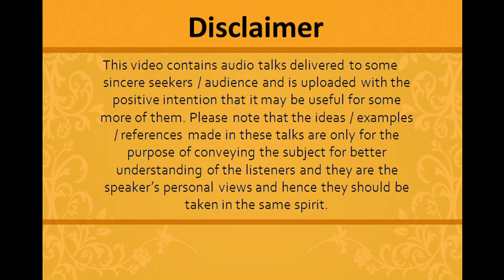[ Talk - 17 ] తెలుగు లో ప్రవచనం ఆది శంకర కృత వివేక చూడామణి [ Verse - 18 to 21 ]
Viveka Choodamani Telugu Lo Pravachanam ... Verse 18 to 21 ...

Studying of this one text "Viveka Choodamani" is enough to know in all details, all aspects of spiritual goal, means, preparations, qualifications etc.